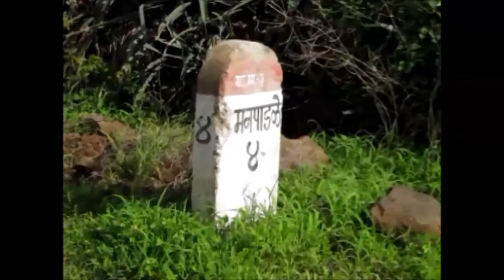11 Maruti Darshan Iअकरा मारूती दर्शन I मनपाडळे I Samarth Ramdas Swami I Maharashtra Tourism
11 Maruti  Darshan Iअकरा मारूती दर्शन
1 --- मनपाडळे चा मारुती
वारणेच्या खोऱ्यात असलेल्या मनपाडळे गावाच्या जवळच पाडळी नावाचे एक गाव आहे. इथेही एक मारुतीची मूर्ती आहे. कोल्हापूरपासून जेमतेम २० कि.मी.वर ज्योतिबाच्या ऐन पायथ्याशी मनपाडळे हे गाव वसलेले आहे